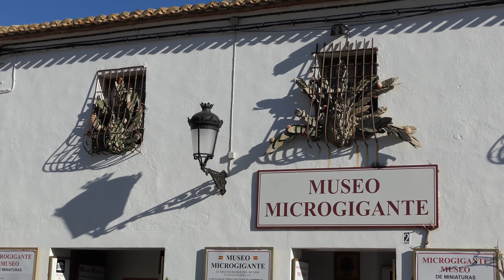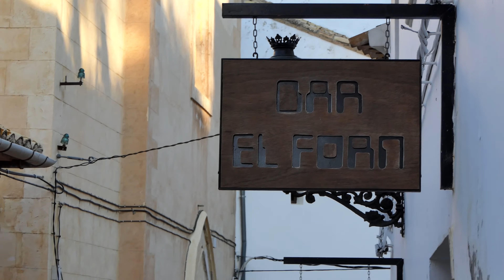Guadalest. Comunidad Valenciana. Spain.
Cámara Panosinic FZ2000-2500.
Estabilizador de video  MERCALLI V.4
Editor de video MOVAVI